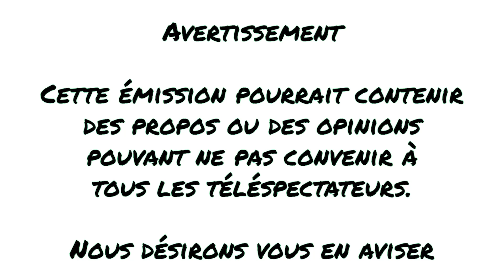Broushow-Episode 2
Félix reçoit Dylan Bernard pour parler de sports d'hiver et Jacques Talbot parle avec son thérapeute